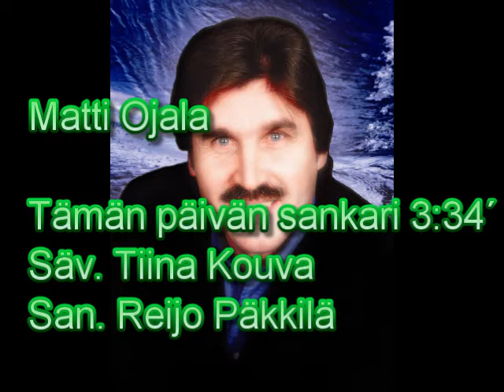Matti Ojala; Tämän päivän sankari; Säv. Tiina Kouva; san. Reijo Päkkilä (3:34´)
Jokainen meistä on aikansa sankari tavallaan...Matin uusimmalta levyltä; VMCD-63 Lupa rakastaa (2012) lohkaistu kappale...Lisää